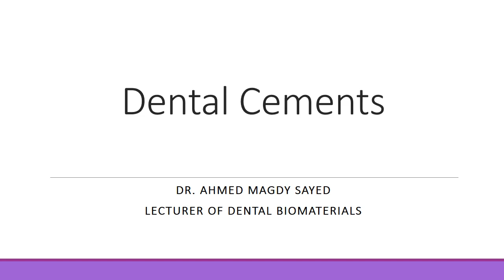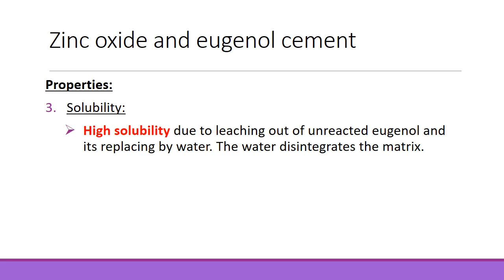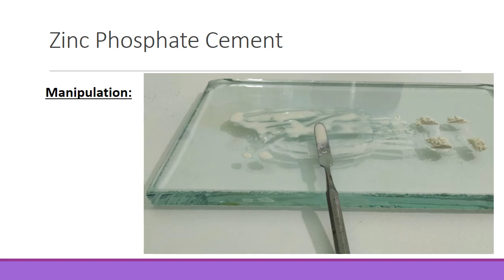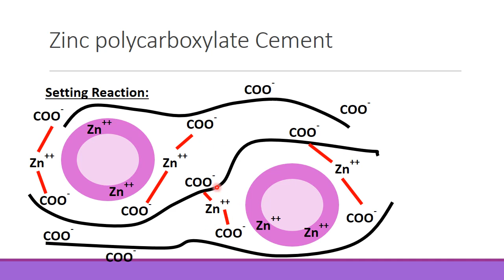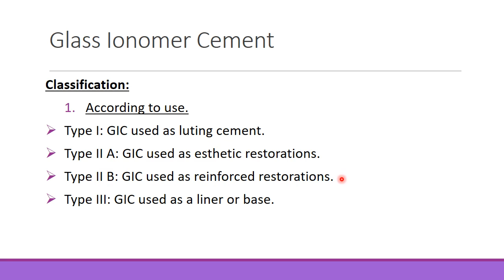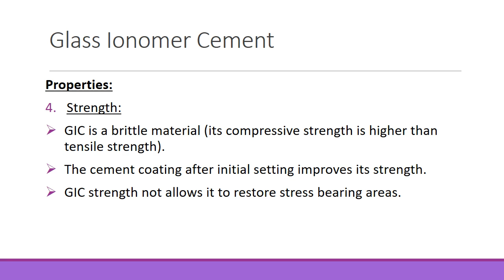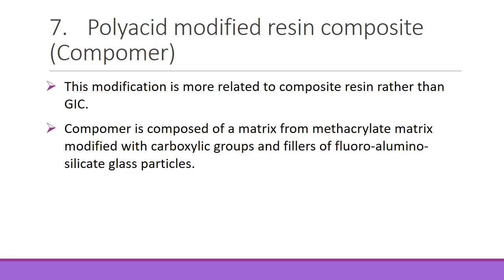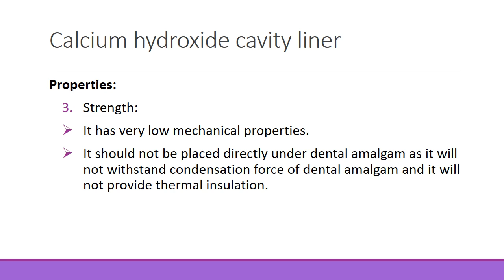Dental Cements (Dental Biomaterials)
pdf file of the lecture